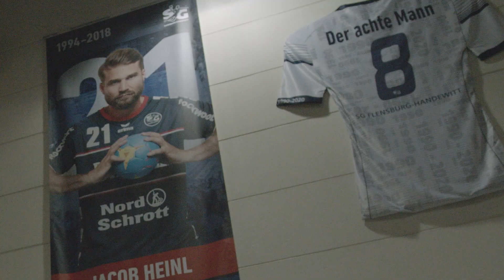Flensburg liebt dich: Videopodcast mit Jim Lacy und Holger Glandorf (Folge 2)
Punkte, Bier und Handball – Dies sind nur einige Attribute, die man mit Flensburg verbindet. Jim Lacy nimmt Handballprofi Holger Glandorf, Geschäftsführer der SG Flensburg-Handewitt, mit auf eine Rikschafahrt durch die Fördestadt. Gemeinsam sehen sie sich den Ort für Heimspiele an, die Flens-Arena, die sich direkt auf dem Gelände der beiden Flensburger Hochschulen befindet, sodass bei strahlendem Sonnenschein ein Kaffee im Außenbereich der Mensa genossen werden kann.